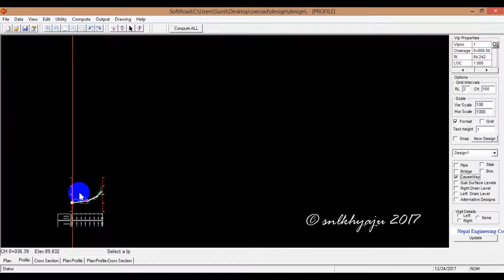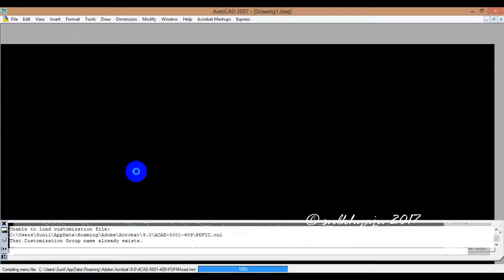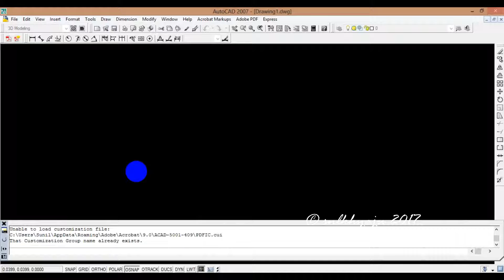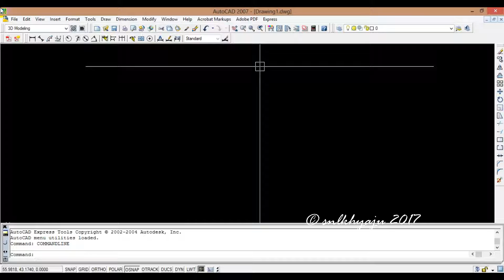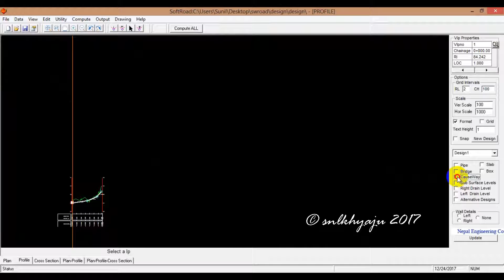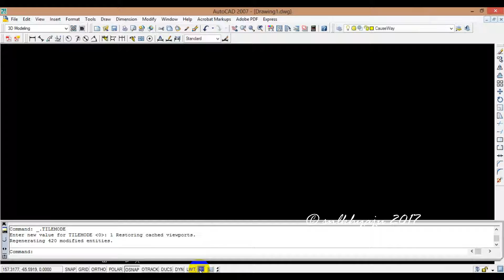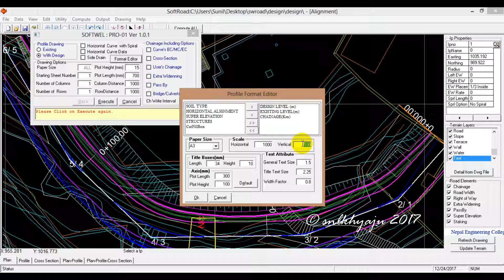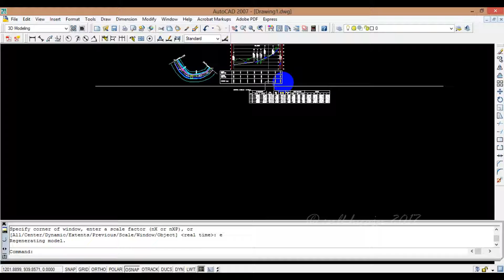SW Road Tutorial 6: Plan Profile extract to AutoCAD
SW ROAD is a road designing software package that is efficient, powerful, accurate and easy to learn. It generates precise road design outputs considering all the parameters of road design. It provides all the cross-sections, profile and final alignment design with the facility to design in a single screen at same time. The quantity calculation is done by the software and the data output is obtained in Excel, ready to print format, while the drawings of Cross Sections, Profile and Plan are obtained in AutoCAD file format.